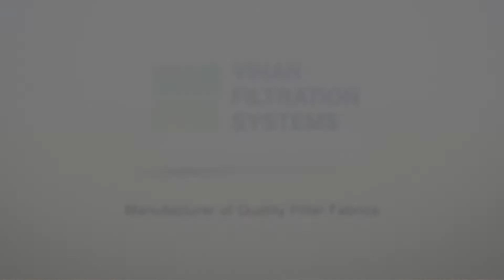Precision Cutting of Filter Fabric Via Laser Cutting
Precision Cutting of Filter Fabric Via Laser Cutting | VIHAN FILTRATION SYSTEMS, Manufacturer of Quality Filter Fabrics